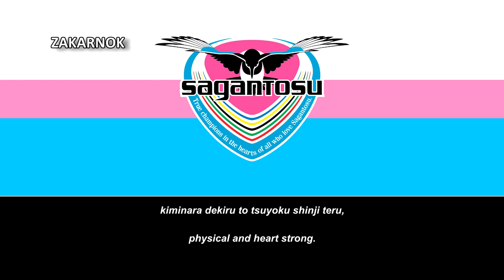Himno antiguo del Sagan Tosu (サガン鳥栖 アンセム)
Página oficial del club:
Sagan Tosu (サガン鳥栖 Sagan Tosu?) es un equipo de fútbol japonés de la J1 League. Está situado en Tosu, en la prefectura de Saga y fue fundado en 1997. El club fue establecido como PJM Futures en Hamamatsu, la prefectura de Shizuoka en 1987. Se mudó a Tosu en 1994 y se convirtió en Tosu Futures.

En febrero de 1997, fue establecido como un nuevo club, que prácticamente se hace cargo de Tosu Futures, al haberse declarado estos insolventes en el mes anterior, y admitido a participar en la Japan Football League de 1997 a 1998, así como en la Copa J. League en 1997 como una medida preferencial, aunque no les fue otorgado el estatuto como miembro asociado de la J. League. En 1999 fueron admitidos en la nueva categoría de la J. League Division 2, como uno de los diez equipos fundadores de dicha categoría.